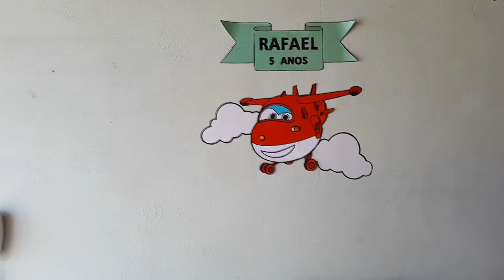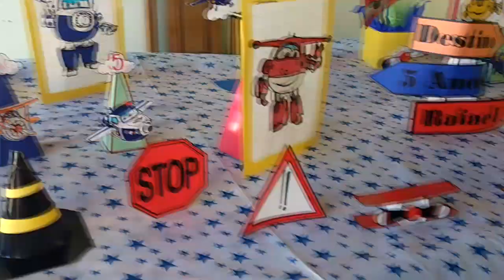O aventureiro Rafael aniversariou ADA0246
O aventureiro Rafael aniversariou mostra um pouco do que foi a festa de aniversário do nosso neto, que completou 5 anos no dia 24/05/2019.

Agência: 2158
C/corrente: 73-6
Favorecido:  Tadeu Artur Cavedem
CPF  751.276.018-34